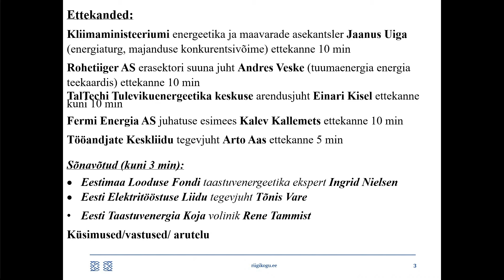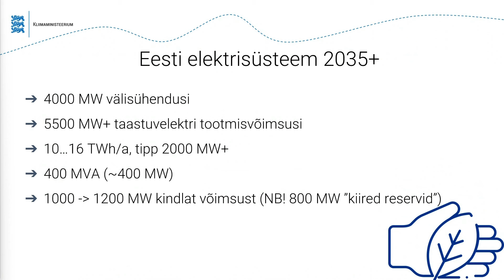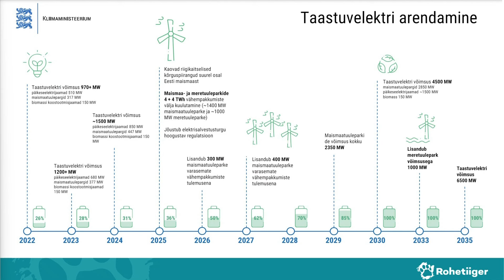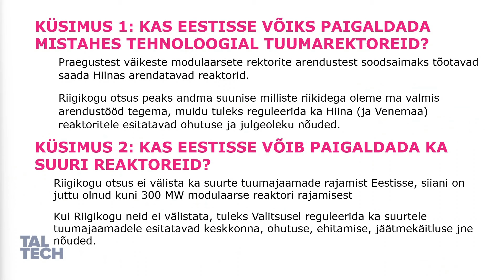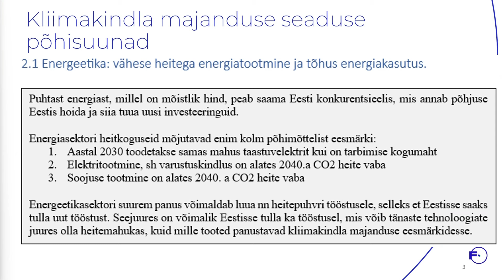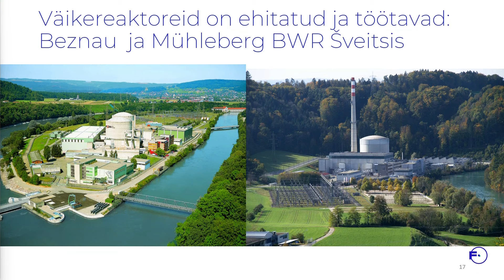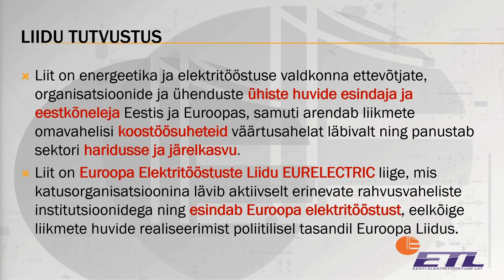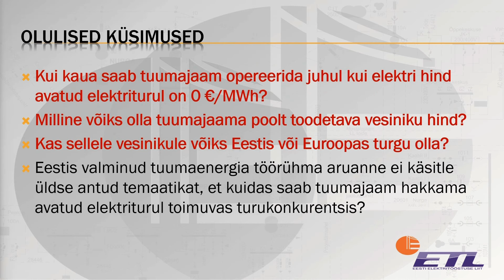Tuumaenergiaga energiakindluse loomisest, 4.06.2024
Keskkonnakomisjon ja majanduskomisjon arutasid tuumaenergeetikaga seotud energiakindluse loomise küsimusi.

Keskkonnakomisjoni esimees Igor Taro selgitas, et 2040. aastaks tuleb Eestil hakata täielikult loobuma fossiilkütustel põhinevast energiatootmisest, mis võib energiakindluses tekitada suure lünga. Ta lisas, et kahtlemata on asjakohane küsimus kui palju tuumaenergia kasutuselevõtt maksma läheb, aga veelgi olulisem küsimus on see, kui palju läheks Eesti majandusele ja ühiskonnale maksma selle võimaluse välistamine pikas perspektiivis.

Majanduskomisjoni esimees Jaak Aab ütles, et tuumajaama rajamise üle otsustamisel peame kindlaks määrama laiema visiooni Eesti energeetika kohta järgmisteks aastakümneteks. „Peame kaaluma, et tuumajaama rajamisega ei tõrjutaks turult välja soodsamaid taastuvenergiavõimsusi ning kuidas mahutame energiaportfelli kõik energiatootmise võimalused,“ märkis Aab.

Istungile olid kutsutud Kliimaministeeriumi, Rohetiiger AS-i, TalTechi, Fermi Energia AS-i, Tööandjate Keskliidu, Eestimaa Looduse Fondi ja Eesti Elektritööstuse Liidu esindajad.

Riigikogus läbis 29. mail esimese lugemise  Riigikogu 55 liikme esitatud Riigikogu otsuse „Tuumaenergia Eestis kasutuselevõtu toetamine“ eelnõu (431 OE), mis võimaldab alustada Eestis tuumaenergia kasutuselevõtu ettevalmistamist ning selle jaoks sobiva õigusraamistiku loomist.

Eelnõuga langetab Riigikogu põhimõttelise otsuse, kas kaaluda tulevikus Eestis tuumaenergia tootmist. Eelnõu põhineb eeskätt tuumaenergia töörühma aastatel 2021–2023 tehtud analüüsil, mille järeldus on, et tuumaenergia kasutuselevõtt Eestis on teostatav.

Tuumaenergia kasutuselevõtu ettevalmistus tähendab tuumaenergia ja -ohutuse seaduse eelnõu väljatöötamist, vajadusel kehtivate õigusaktide muutmist ja täiendamist, tuumaenergia ohutut kasutamist reguleeriva asutuse loomist ning valdk